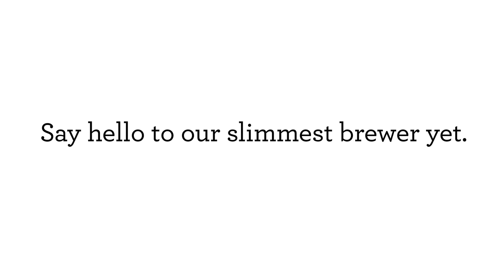Keurig K Mini Plus Single Serve K Cup Pod Coffee Maker, Cardinal